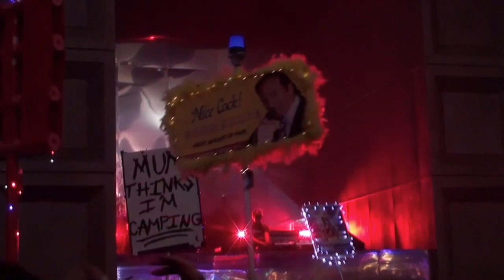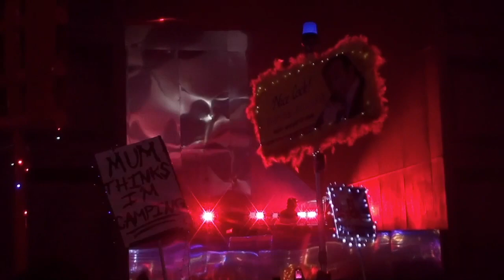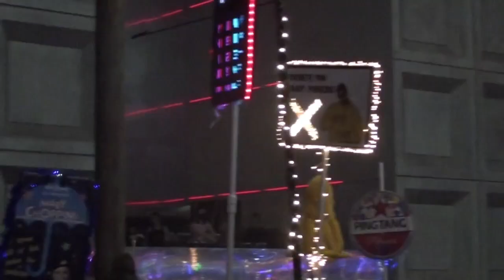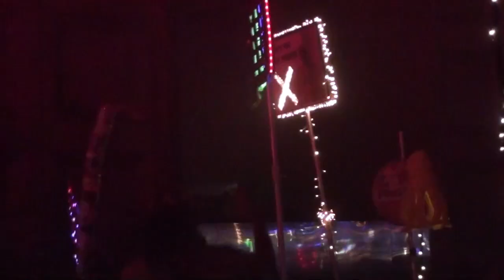Worth the Bed Bugs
Nite Fleit & I Hate Models @ Pitch Music & Arts 2024
Filmed by Keith Smith.
Additional Filming by Goose.